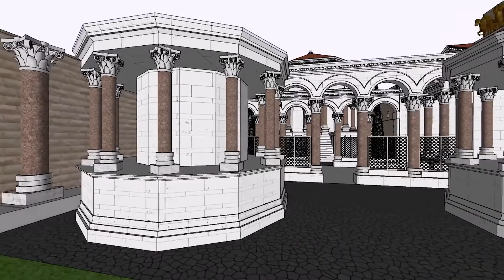The Temple of Jupiter 3D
Dear tourist/student,
if you like to travel the world, learn,  meet new countries, new people, we suggest  to you to decode this QR Code using downloaded QR Code decoder app and it will take  you directly to a YouTube virtual journey. You'll be able to move screen left or right. If you want you can also use a 3D image in your cellphone  and embed it into  3D VR glasses to get a full colour image  delivered to each eye simultaneously. That's the way how to relive the past on this sight. Right in front of you is  The small Temple of Jupiter whichis St.John's baptistry. We hope you enjoyed your virtual journey!